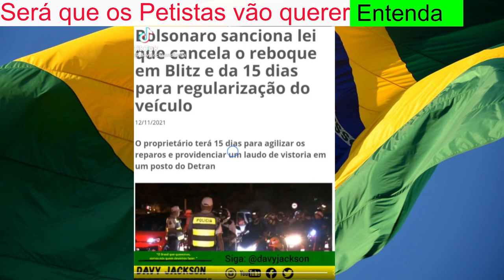Jovem Imita Bolsonaro e dá Noticia de Forma Engraçada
Jovem Tira onda Imitando o Mito e passa noticia de forma divertida
Gutembergue Nascimento.
Autor: @davyjacksonoficial